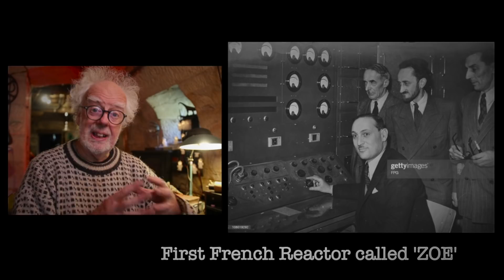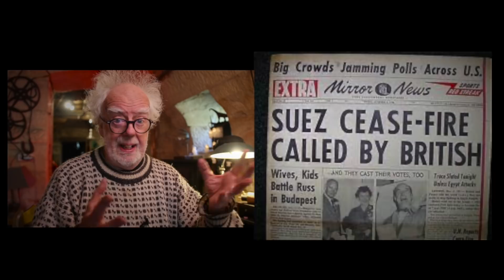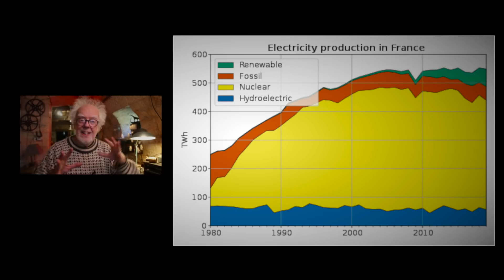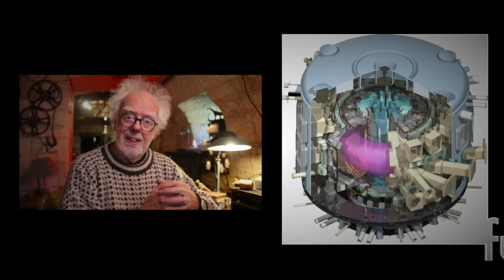French Nuclear History - Prof Simon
Nord VPN Discount use code 'profsimon'

French nuclear secrets.
How did France get atomic power? Why are there no off peak electricity tariffs in France.
Over 70% of French electricity production is nuclear. How did France end up with so much nuclear power and its own atomic arsenal?